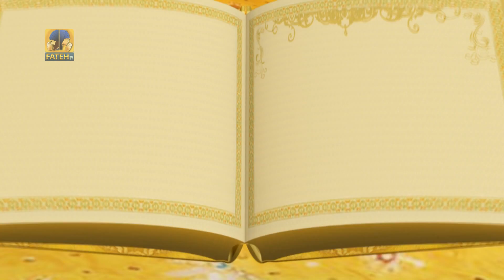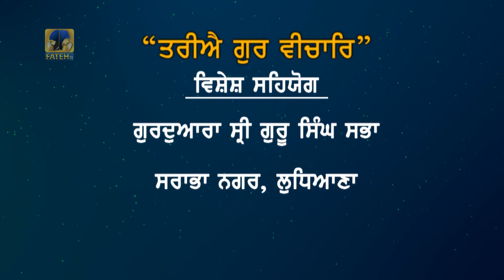Fateh Tv | Tariye Gur Vichar Epi- 464 | HD